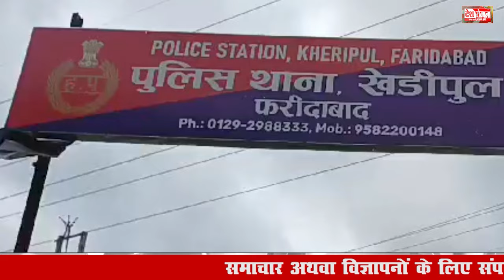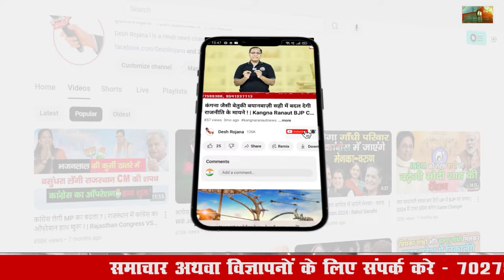12 September 2024 Haryana News: हरियाणा की बड़ी खबरें | Haryana Breaking News Live Today | Hindi News